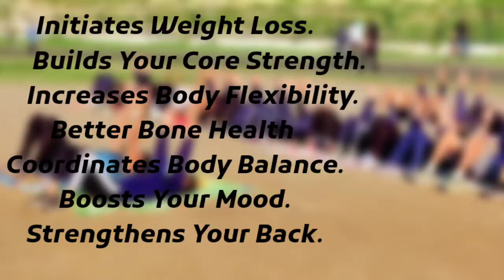plank exercise Weight_loss_exercise # fitness hard work#dedication#core strength#power#success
description- physical training center##kabaddi#weight loss##core strength##plank#hard work##dedication##success
Plank exercise  Fat Workout For Men and Women from Anand Yadav (Fitness Group) is the perfect workout for you to burn your stubborn belly fat at home.